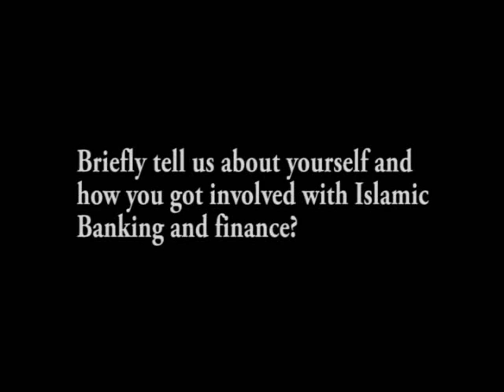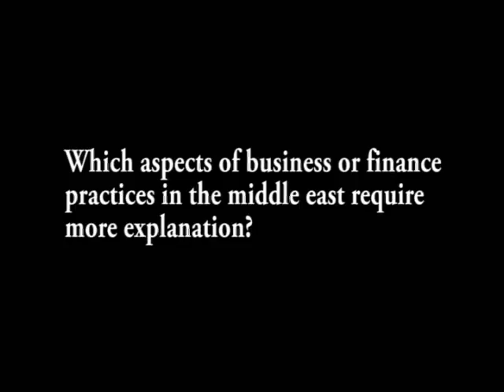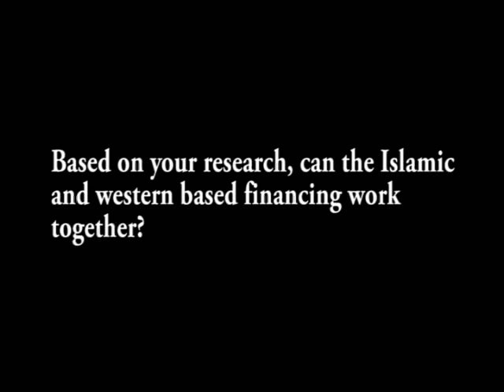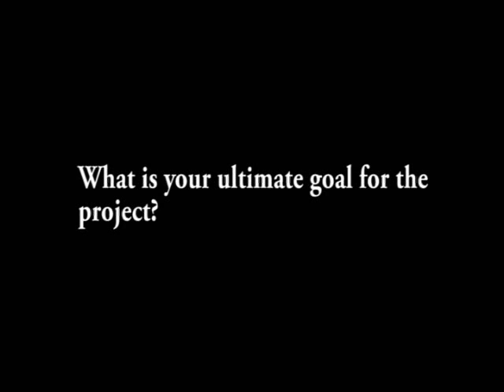friedlander interview 2001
Jonathna Friedlander, Assistant Director, Center of middle eastern studies and Director of outreach for the office of the interenational studies and overseas programming at UCLA on the endeavor to present courses on Islamic Finance at UCLA.